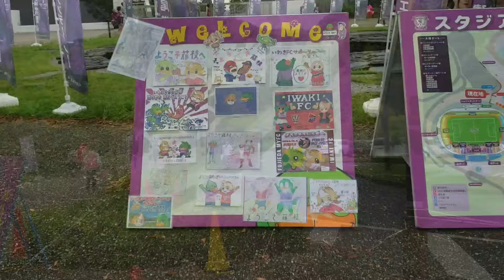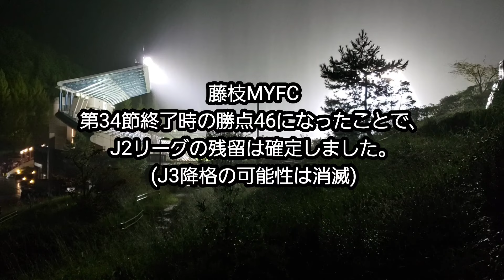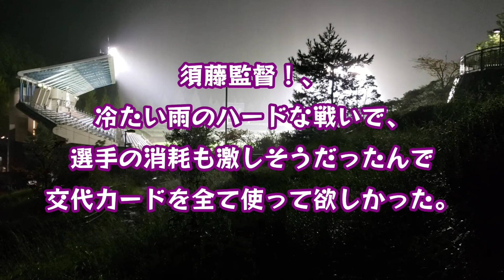【藤枝MYFC】明治安田J2リーグ第34節いわきFCの観戦・応援に行ってきました。